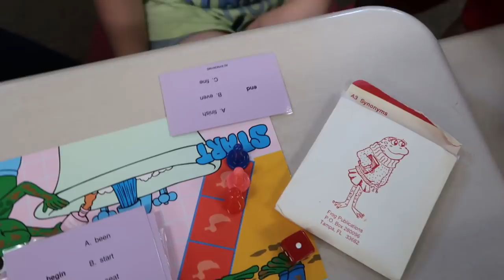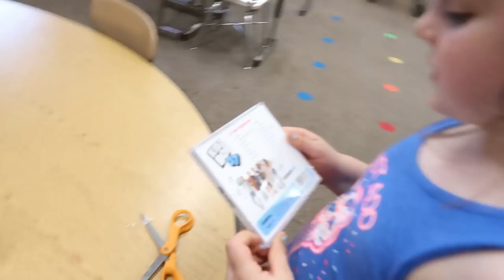Is It Summer YET?? | 2nd Grade Teacher Vlog | That Teacher Life 2018